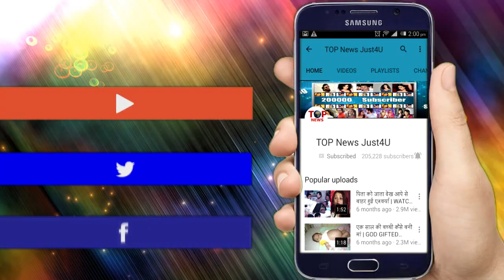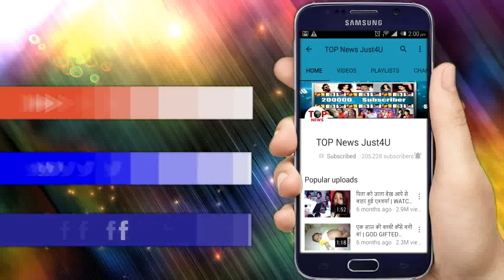BB13: HIMANSHI को लगी चोट, AASIM और SIDHARTH आये आमने सामने